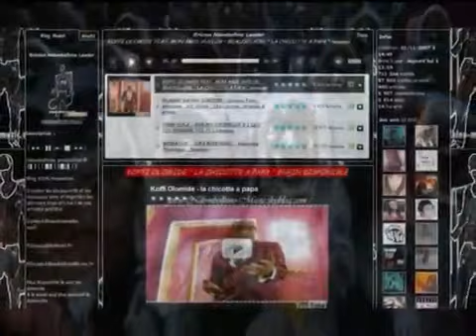FALLY IPUPA FT. MEJE 30 , FANNY , MOKOBE , KRYS - CONCERT VIP LIVE PISCINE GHK.flv